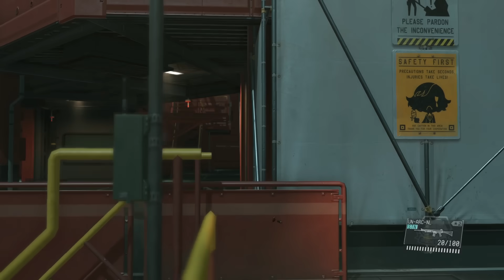#11【TPS】弟者の「メタルギアソリッドV：TPP」【2BRO.】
2015/09/02 発売 PS4版「METALGEARSOLIDV : THE PHANTOM PAIN」